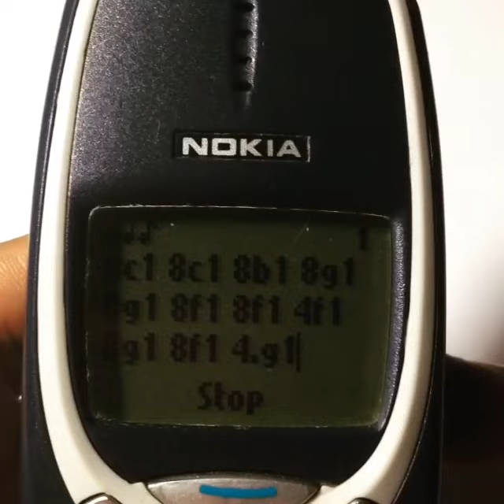Kyouran HEY KIDS! - Nokia 3310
set "Kyouran Hey Kids!!" by The Oral Cigarettes (Noragami Aragoto) as my Nokia 3310 ringtone :)